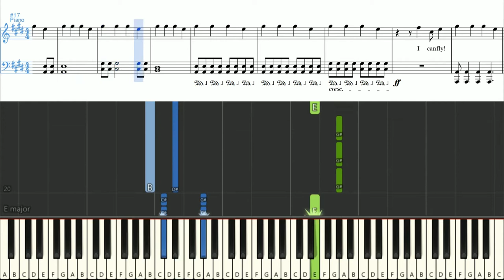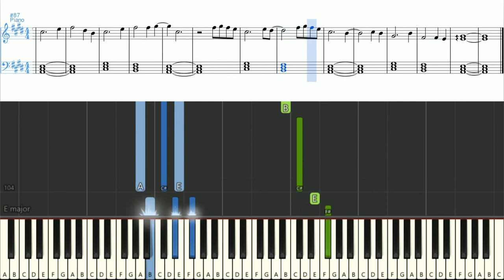Marshmello ft. Leah Culver - Fly - Piano Tutorial w/ Sheet Music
All sheet music I make is just meant to be a guide; you can play it verbatim or cut some stuff out and change notes or whatever you need (: Do what suits you

Learn to play my sheets (and many others songs) on Pianu!

Pianu is a website that lets you hook up your keyboard to your computer and helps learn to play your favorite songs step by step.

It can even help you learn some of the basics, like reading sheet music or learning chords (: Some stuff is free, other things require a membership. Also, they DO take requests!

Hope you enjoyed this video!  Thanks a million and one for watching. x.x

My sheets/midi are free to use in any of your projects as long as you give credit! (:

One exception is SIMPLY RE-UPLOADING the sheet or making a piano tutorial with it...please don't do that, you're just copy and pasting notes and it's obviously not okay. Write the sheet yourself if that's the case.